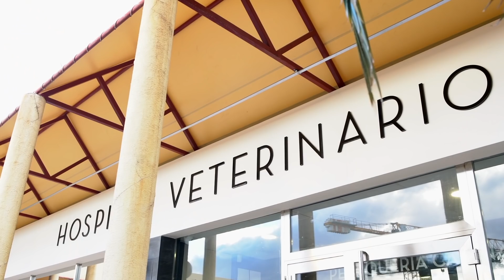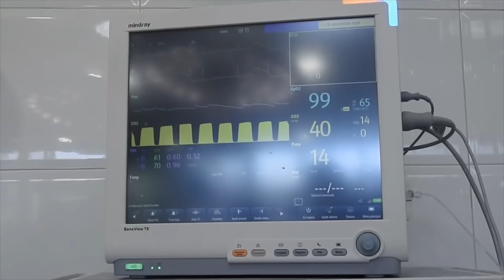DEBO CASTRAR a mi conejo o a mi coneja ? Campaña de esterilización en MADRID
¿ESTERILIZAR A LOS CONEJOS?¿SI O NO?

Hoy hablamos de los beneficios de esterilizar a los conejitos, tanto machos como hembras.

En estos animales es fundamental por su salud tenerlos esterilizados. Ya no sólo por el control de la población y las camadas no deseadas. En conejas los tumores de útero, tumores de ovario, infecciones uterinas y tumores de mamas son SUPERFRECUENTES si no estás esterilizadas.Son auténticas maquinas de reproducirse y si no lo hacen es muy frecuente que su aparato reproductor le haga enfermar.

En machos lo recomendamos principalmente por mejorar su comportamiento y evitar los problemas de marcaje de territorio.

Muy frecuentemente nos informáis de que el conejito de repente ha empezado a morder o incluso hacer pis en lugares donde antes no lo hacía. El motivo es el celo. y se debe controlar con la esterilización.

En el hospital veterinario el bosque tenemos un equipo técnico y humano de inmejorable calidad para daros este servicio que ahora además está en precio especial de campaña

Nuestro quirófano esta especialmente adaptado para trabajar con especies de pequeño tamaño, tenemos toda nuestra maquinaria adaptada y nuestros profesionales altamente cualificados para llevar a cabo este tipo de intervenciones.

El comportamiento de machos y hembras se ve gravemente alterado cuando estos animales entran en celo, de modo que muchos de los individuos dejan incluso de comer resultando al final en retenciones y paradas del sistema digestivo, proceso que incluso puede acarrear la muerte del animal

Por tanto, si no vas a querer criar con tu conejito o conejita lo mejor es que esté esterilizado o esterilizado y lo mejor es hacerlo a partir de los 4 meses de vida que es cuando estos animales ya son fértiles.